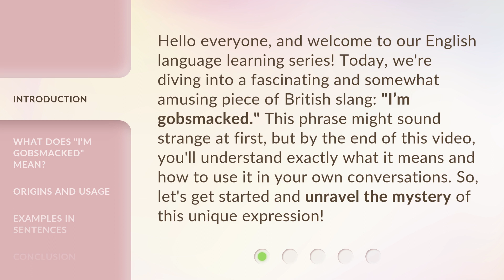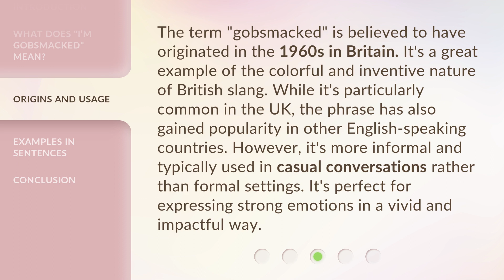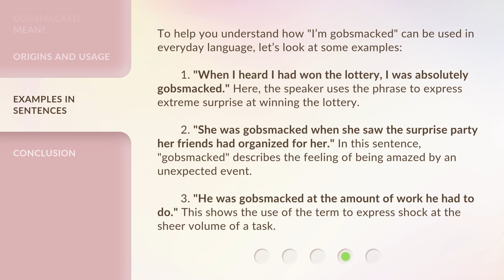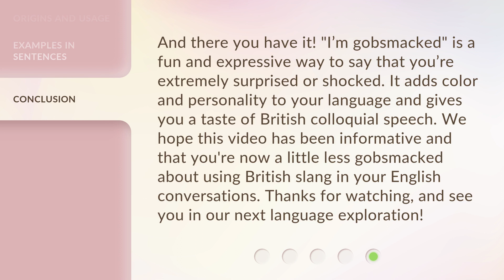Understanding "I’m Gobsmacked" - Unraveling British Slang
Cracking the Code: Decoding British Slang - Unraveling "I’m Gobsmacked" • Discover the hidden meaning behind the popular British slang term "I’m Gobsmacked" and gain a deeper understanding of British culture and expressions. Get ready to be amazed!

00:00 • Introduction - Understanding "I’m Gobsmacked" - Unraveling British Slang
00:37 • What Does "I’m Gobsmacked" Mean?
01:15 • Origins and Usage
01:49 • Examples in Sentences